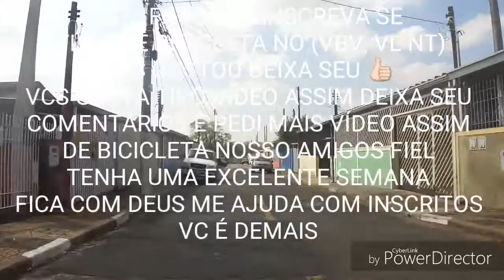Vlog de bicicleta (vbv,VL nt)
Não basta dar os passos que nos devem levar um dia ao objetivo, cada passo deve ser ele próprio um objetivo em si mesmo, ao mesmo tempo que nos leva para diante.Quem sabe concentrar-se numa coisa e insistir nela como único objetivo, obtém a capacidade de fazer qualquer coisa.